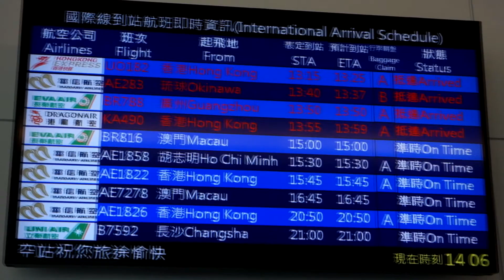Taiwan trip July 2013 Camera used: Canon 5D3 Sony RX100 Sony WX50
We were having very nice weather out there